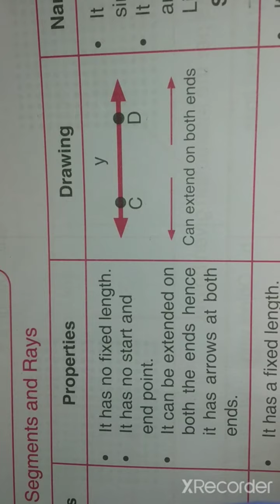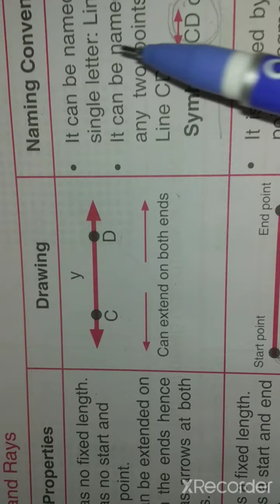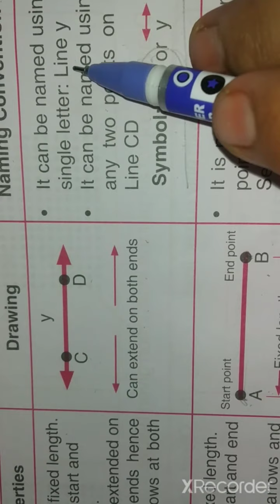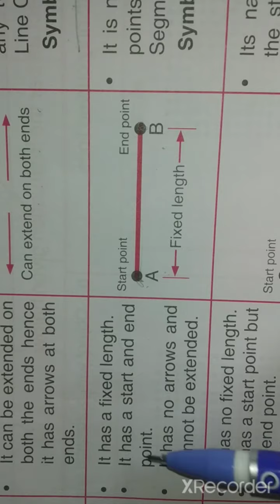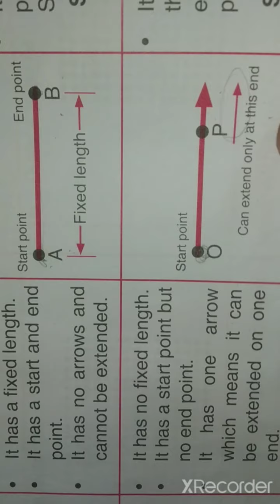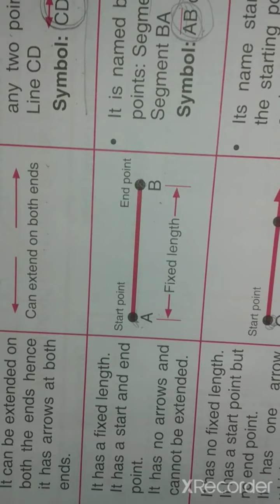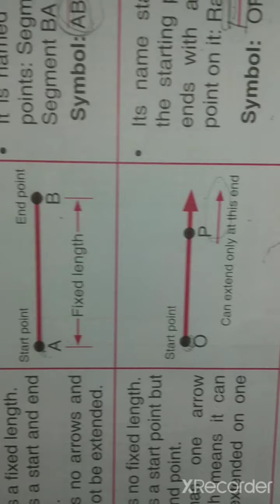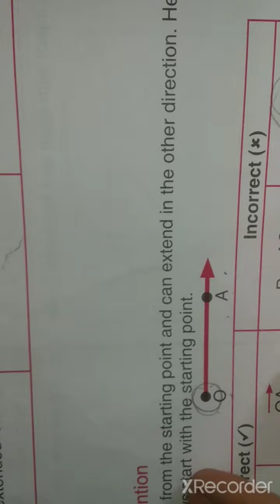Class 3 ll Maths ll Revision ll Unit 4 ll Lecture 21ll Rajiya Pathan ll Gyanmanjari Vidyapith.